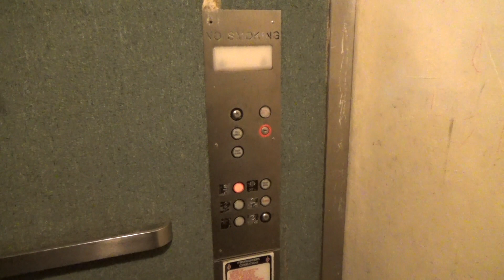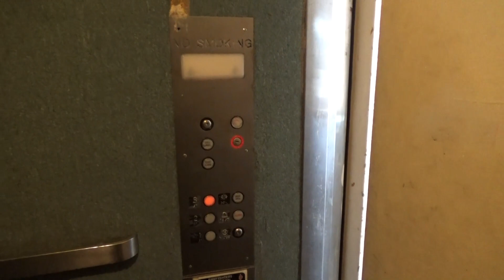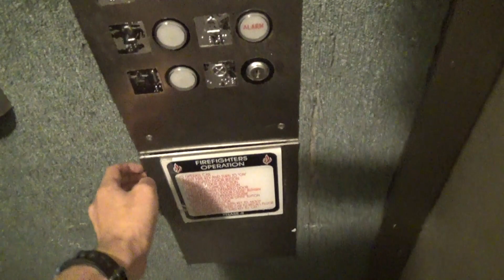Sketchy, Crappy, and Old Hydraulic Elevator - Belfort Arms Apartments - Sacramento, CA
[Recorded 9-23-20] Happy Halloween everyone! Here is an appropriately scary elevator for today's upload! This place is extremely uncomfortable to be in. It reaks of musty armpits, everything is so sticky, and the hallways literally look like the backrooms. I would HATE living in or anywhere near this building in general. I'm not sure what the brand of this elevator is, but I'm almost positive the original fixtures were GAL black buttons. It got an Adams slap on, and the door close button is in a very weird spot. Lovely building, lovely elevator...